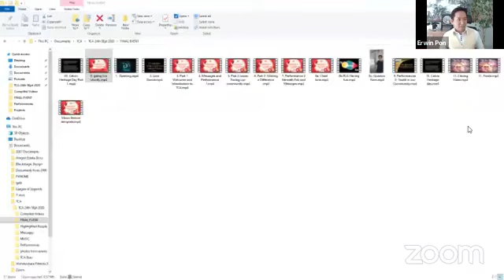TCA and TCAWF Heritage Day and Moon Festival Celebrations (part 1)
On the 24th of September 2020, The Chinese Association (TCA) and the TCA Womens Federation held a virtual celebration event online streaming live through Zoom and Facebook. It was truly an event to celebrate being South African and being Chinese. To celebrate Heritage day whilst also celebrating the 14th Anniversary of the TCAWF.

We had guest speakers, celebrities, traditional lion dancers, singers, Miss Chinese SA, TikTok stars and much more.

Thanks to all that participated in this event